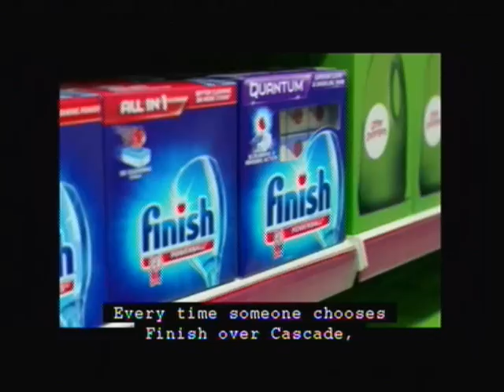TVDX: WWL-TV 4.1 (UHF:36) CBS New Orleans, Louisiana via Tropo Propagation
GACTVDX
Sunday, December 23, 2012; 1054 UTC
Digital Television
Transmit Channel: 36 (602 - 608 MHz)
Virtual Channel: 4 (viewer sees this channel number)
Antenna Polarization: Horizontal
Effective Radiated Power (ERP): 1000 kW
Antenna Height Above Average Terrain: 311 meters
Distance: 478 air miles